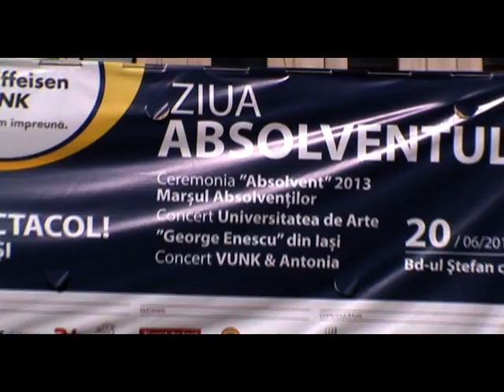Marşul absolvenţilor din anul 2013 - film - partea I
În ziua de 20 iunie 2013 străzile din centrul oraşului Iaşi au fost invadate de peste trei mii de absolventi ai celor cinci mari universităţi de stat. Cel mai mare marş al studenţilor din România s-a repetat în cadrul manifestării devenite tradiţionale şi intitulate "Ziua Absolventului". Iniţiat de Universitatea «Alexandru Ioan Cuza» (UAIC), parada miilor de tineri care în anul 2013 au absolvit o facultate a dat o pată de culoare oraşului. Parada, începută în anul 2007, devenită tradiţională ca manifestare a întregii comunităţii academice iesene, s-a derulat pe traseul: Agronomie - Fundaţie - Strada Gavriil Muzicescu - Piaţa Unirii - Bulevardul Ştefan cel Mare, respectiv Palatul Culturii (Piaţa Palatului Culturii), dar şi din Campusul Tudor Vladimirescu - strada Elena Doamna şi Anastasie Panu.